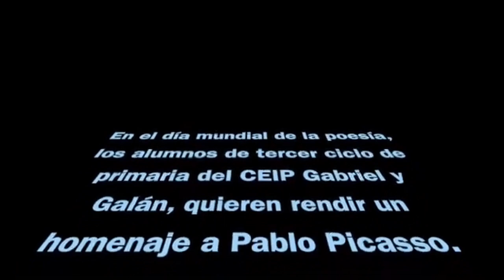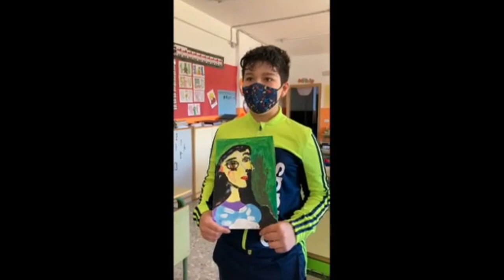Homenaje a P. Picasso. Día de la poesía. CEIP Gabriel y Galán. Extremadura. Todas participamos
Homenaje a P. Picasso. Día Internacional de la poesía. CEIP Gabriel y Galán. Extremadura. Todas participamos